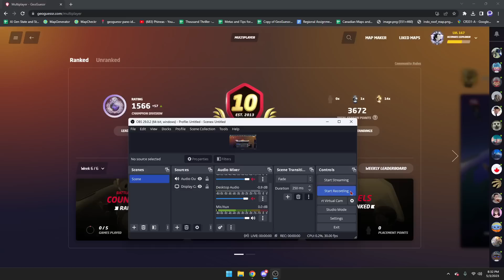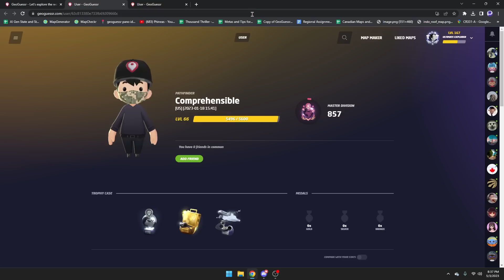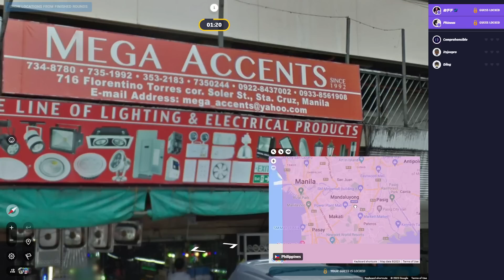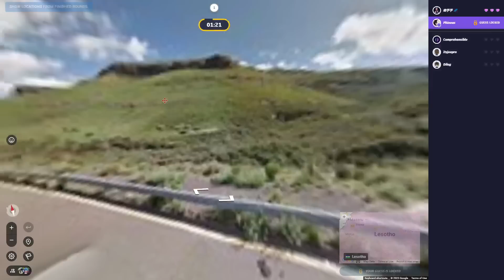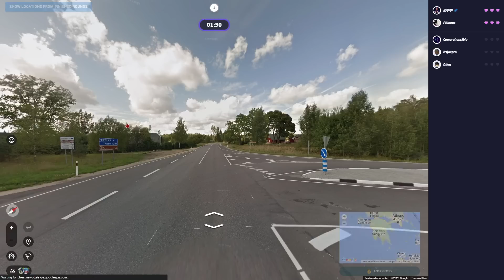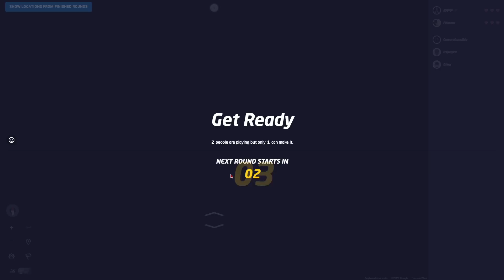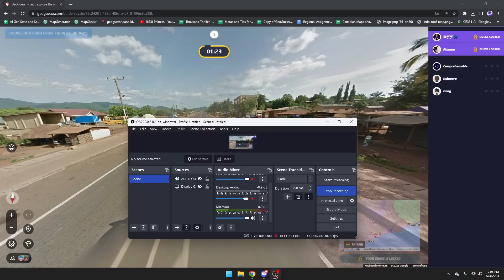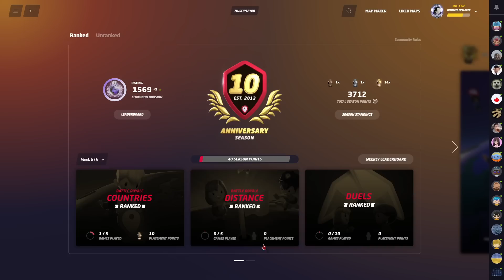THE LONGEST GEOGUESSR BATTLE ROYALE EVER!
Replace World Map !